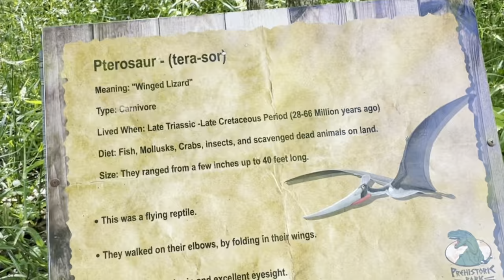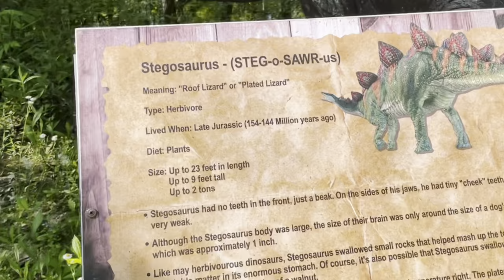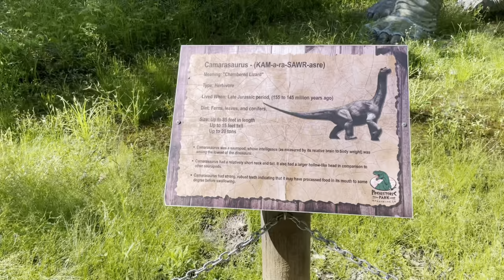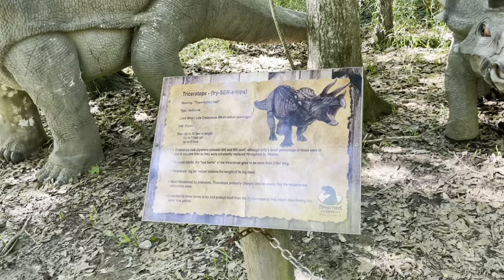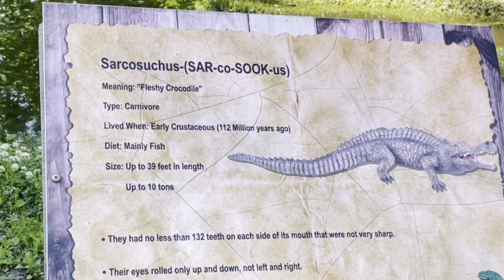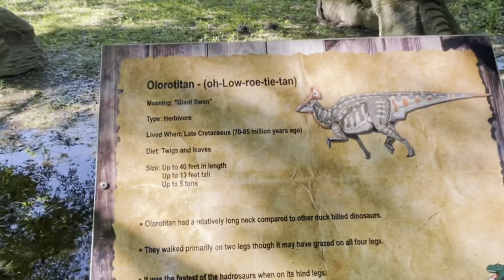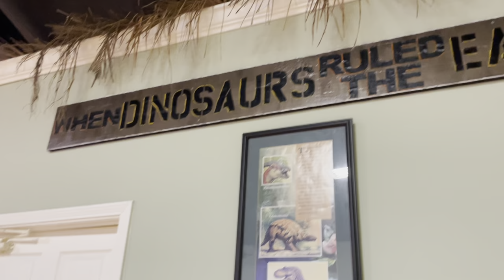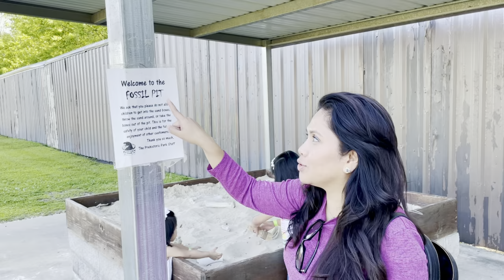DINOSAURS! PREHISTORIC PARK TOUR IN HENDERSON LOUISIANA, USA 🇺🇸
The Prehistoric Park located in Henderson Louisiana is a nice place to go for family and kids who want to explore the world of dinosaurs!